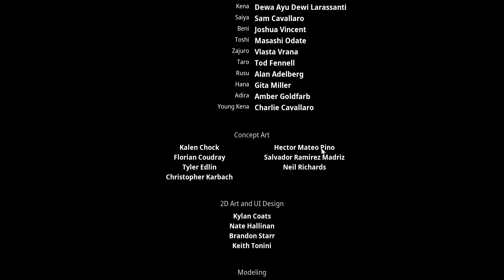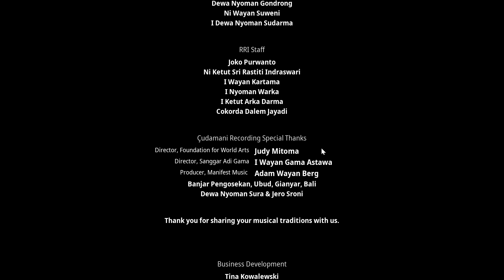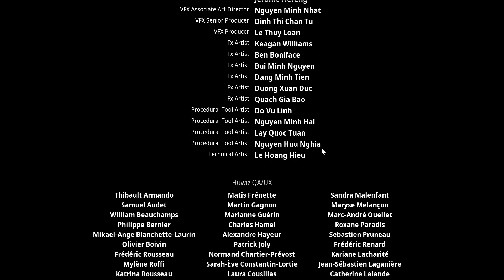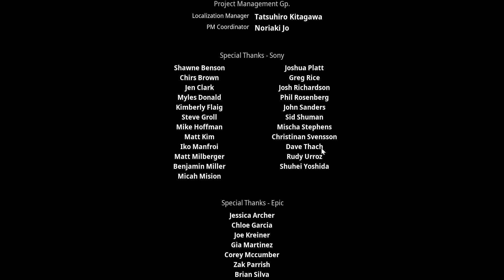LE DIEU DES ROTS - Kena bridge of spirits let's play épisode 14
Affrontement finaaaaaaal ! Toshi vient ici ! Ah non tiens c'est pas Toshi en fait. Un dieu Roth corrompu? Sérieux ? En tout cas, un ultime combat à la construction épique très bien pensé et exécuté. A l'image du jeu : au top !

⚔️KENA BRIDGE OF SPIRITS⚔️ Le coup de coeur de papi pour cette rentrée 2021. Un jeu d'aventure attendu depuis des mois par tout le monde ou presque. Les aventures de la jeune Kena et ses amis les rots pour lutter contre la corruption qui gangraine la forêt.

Décors magnifiques, musique sublime, combats dynamiques et petites énigmes classiques, ce jeu est un ravissement pour les yeux et un bon moment de détente à jouer en suivant les aventures de Kena.